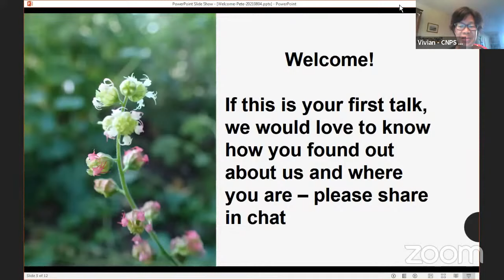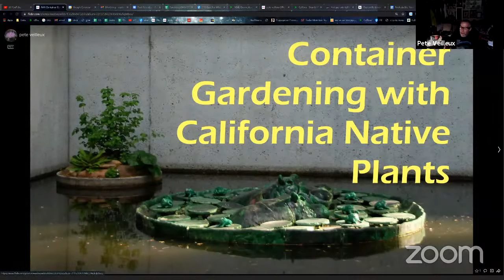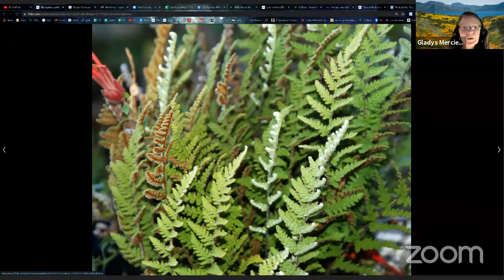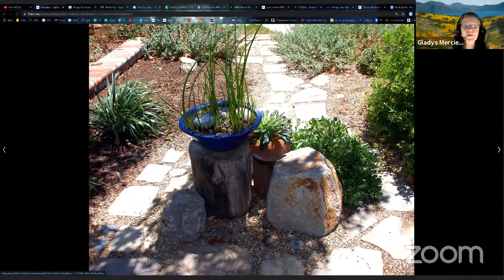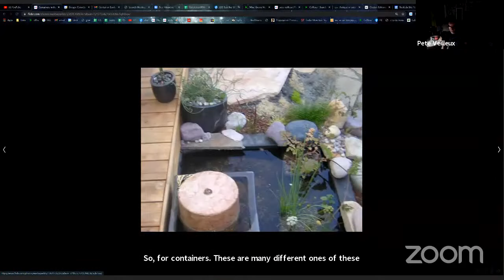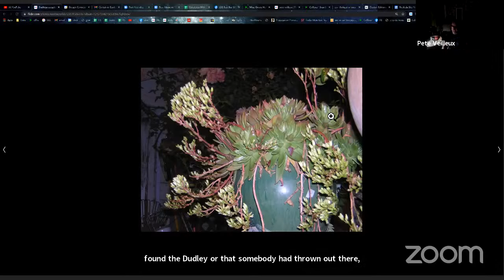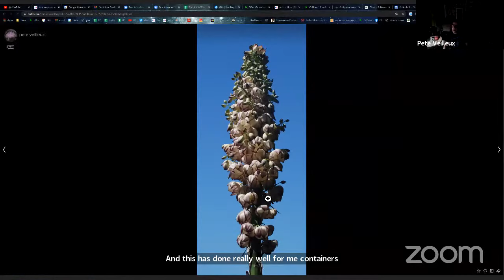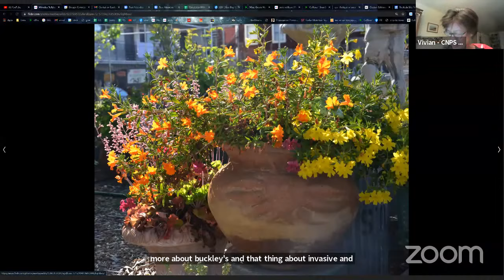Container Gardening with Native Plants, a talk by Pete Veilleux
Dress up the smallest of spaces using native plants in containers. Containers allow you to provide exactly the right soil, sun, and drainage conditions for those picky natives that you’ve always wanted to grow. See how creative you can be recycling pots and combining different textures and color for an ever-changing garden display.

Pete Veilleux is a master designer, nurseryman, and photographer. He creates gardens using native plants for long-lasting landscapes that help people get the maximum use and pleasure from their patch of earth. He is the owner and propagator of East Bay Wilds Native Plant Nursery (eastbaywilds.com) in Oakland, and a tireless advocate of native gardening.